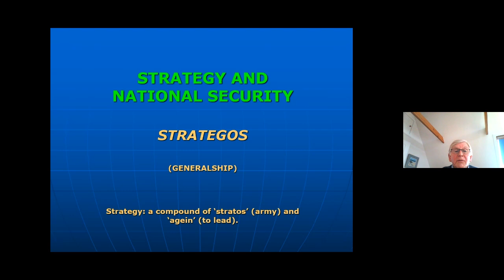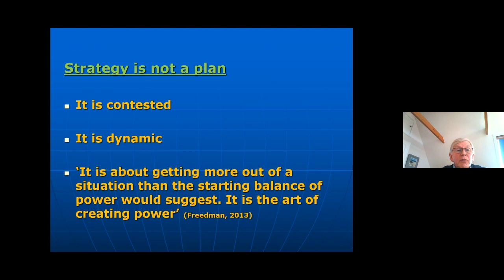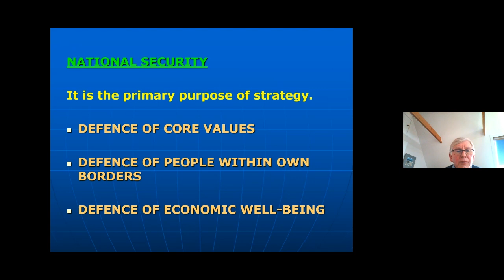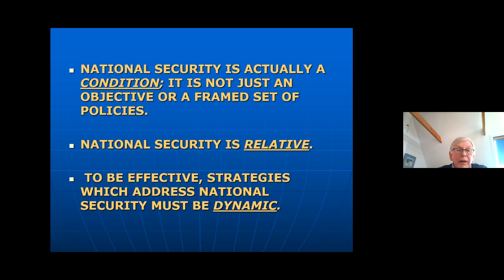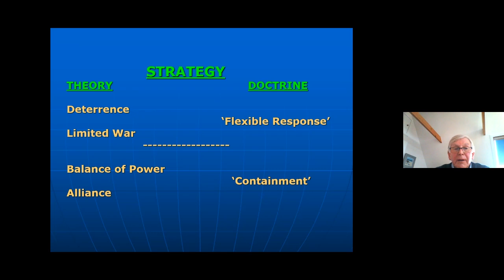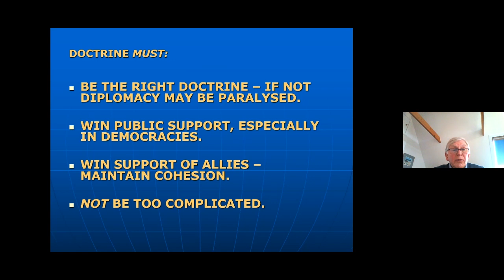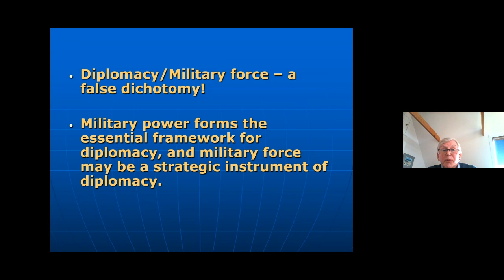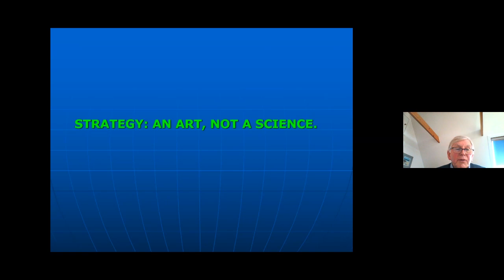Strategy and National Security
In this Little Lecture, Professor James Wylie looks at Strategy and National Security.